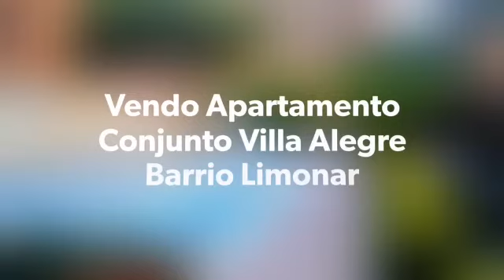Vendo APARTAMENTO, barrio Santa Anita, Cali Valle del Cauca, área 82 mt2